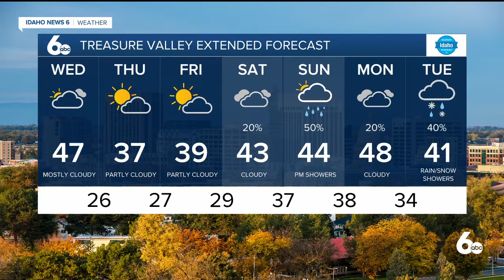Frankie's December 8, 2021 Forecast